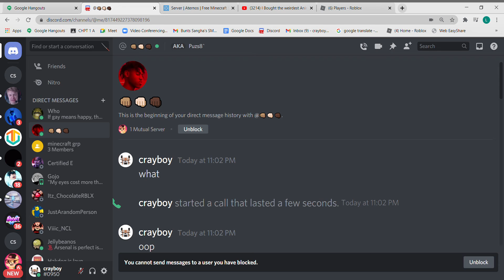i found a scammer on discord ;-;